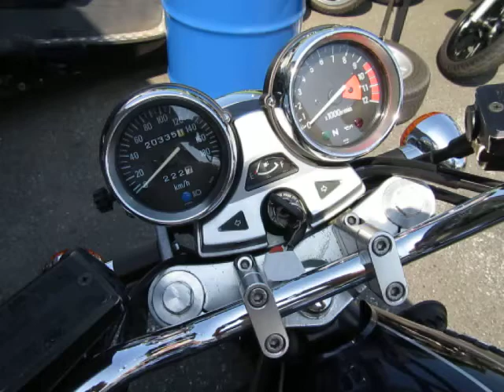ゼファー1100RS 1999年 中古車 社外マフラー付 バイクショップ名:FREAK’S